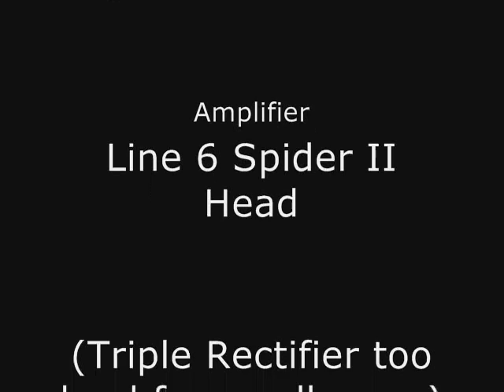Dream Theater - The Dark Eternal Night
The whole song in its entirety, minus the solo (I'm no Petrucci).

NOTE: Yes, I did edit a part in the middle where the chromatic thing is happening. What happened is that I missed the fucking switch to get back to my distortion. I kept playing to see what it would sound like, but needless to say it sounded like shit.

Also, the section with the whole-tone ascending/descending pattern is a little sketchy, but passable, I guess.

Anyway, obviously some errors, but it was one take with a quick fix, so I'm happy with it. I'll keep working on it and maybe one day post a new, cleaner version.